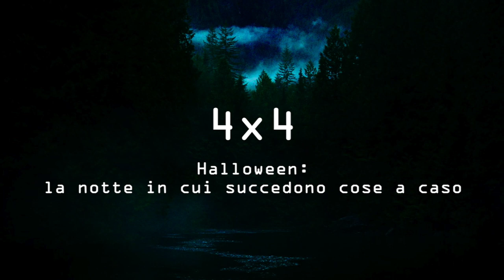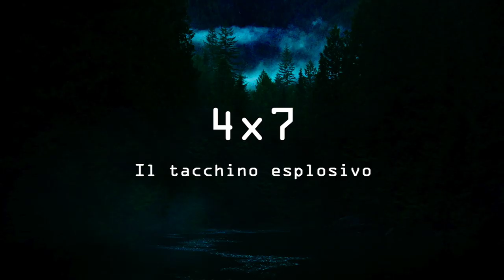RIVERDALE riassunto 4a stagione - non si capisce un c***o | julie hall